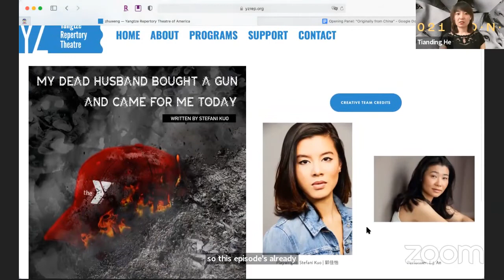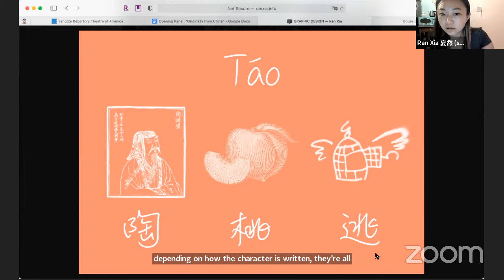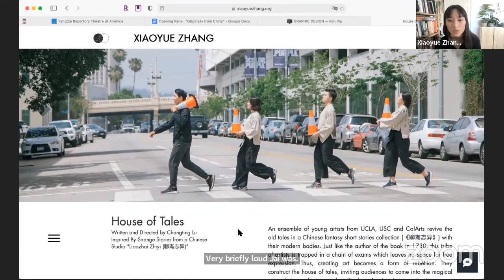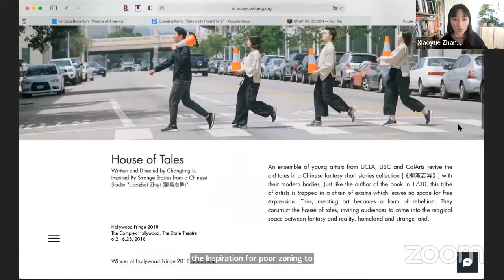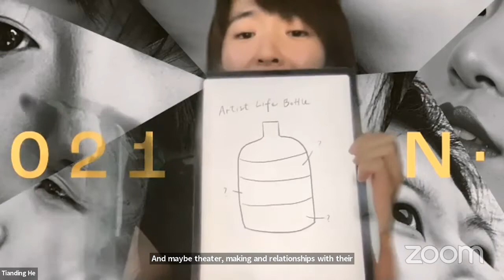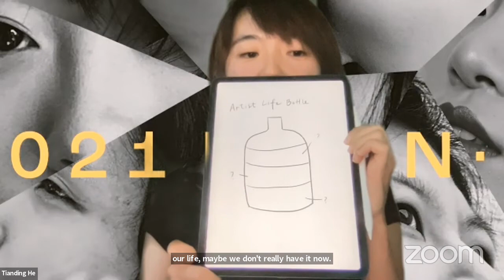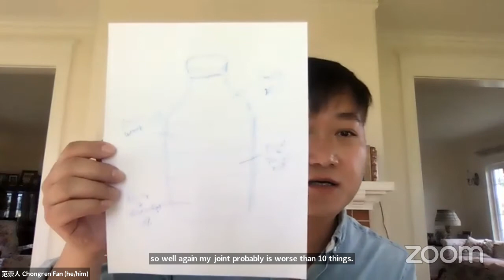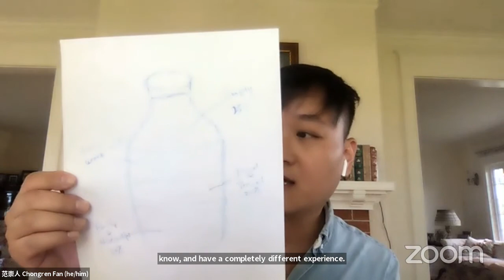B·O·N·D 2021 Opening Panel: Originally from China on Saturday 19 June 2021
Chuang Stage presents the B·O·N·D 2021 Opening Panel: Originally from China livestreaming on the global, commons-based, peer produced HowlRound TV network at howlround.tv on Saturday 19 June 2021 at 4 p.m. PDT (San Francisco, UTC -7) / 6 p.m. CDT (Chicago, UTC -5) / 7 p.m. EDT (New York, UTC -4).

There's a small group of us out there with bios that start with "Originally from China...“. Some readers find it unique; some may find it leads to some undesired stereotypes, but most of the time, we rush to connect and hold hands with each other to celebrate what this identity has brought to our artistic careers.

What does "Originally from China" hold for the lives of generations of theatermakers? How did we find ourselves in the unique set of challenges, conversations, and ultimately liberated as artists under such identity? This is a conversation that we've never had before--and definitely not the last.

"Originally from China": Makings of a New Theatermaker Identity is the opening artist panel kicking off B·O·N·D Festival 2021, inviting global audiences to be in conversation with leading voices of Chinese/Chinese American theater artists; to investigate the paths of many generations of Chinese American theater artists and look into a more equitable future.

Guest artists:
Chongren Fan (Artistic Director of Yangtze Repertory Theatre of America)
Ran Xia (Playwright, Director)
Minghao Tu (Playwright)
Xiaoyue Zhang (Associate Producer, The Orchard Project)
Moderated by Tianding He (Artistic Director of BOND Festival)